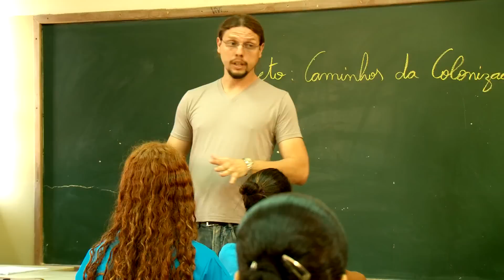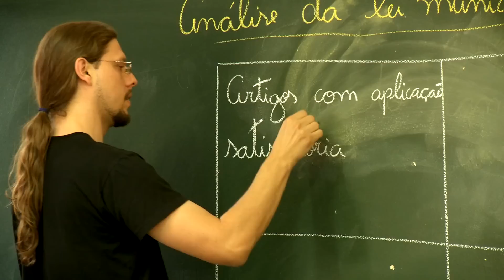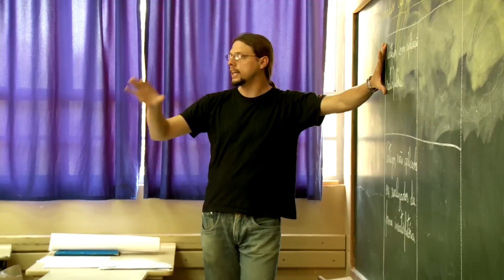Projeto 'Caminhos da Colonização' do prof. Ailton Luiz Camargo.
Conheça o projeto 'Caminhos da Colonização' do professor Ailton Luiz Camargo, que também leciona História no Objetivo Sorocaba, e que está entre os dez vencedores do Prêmio Victor Civita, o maior da America Latina e que, há 15 anos, atua na disseminação de práticas educativas de sucesso.